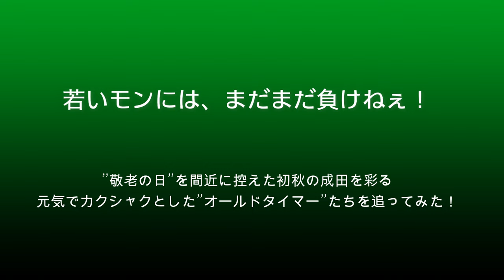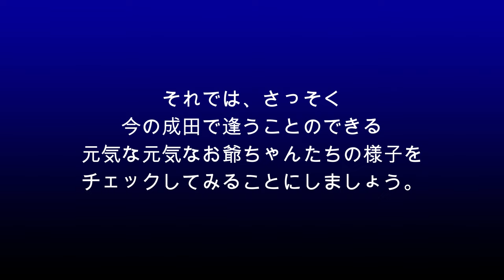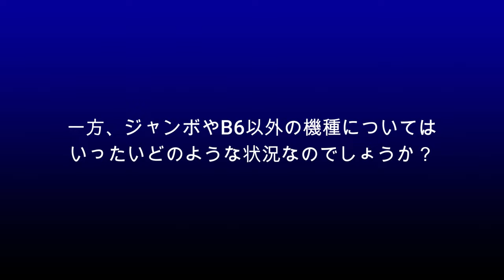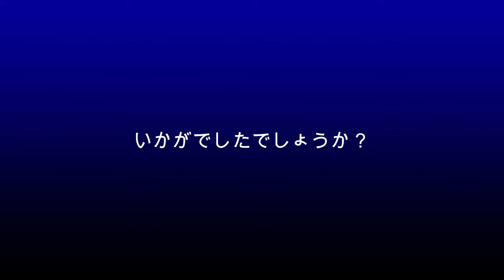【成田空港】若いモンにはまだまだ負けねぇ！「敬老の日」を前に、今も元気に成田の空を彩る”高齢”飛行機たちを徹底的に追ってみた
ホント「いったいどれだけ待ったら秋が来るんだ？」という猛暑が続いている今年の成田ですが、それでも暦は淡々と進むもので、間もなく迎えるのが”敬老の日”。最近は”老害”なんて言葉も日常的に使われる通り、年老いたからといって、必ずしもすべてがステキな成熟を遂げるワケではない点が少し残念ですが、それでも、歳月を重ねるうちに独特の存在感や魅力を醸し出すようになるのは、飛行機も人間も同じであるように思います。
さて、連日、数多くの飛行機たちが飛び交う成田でも、イイ感じで歳を重ねた”お爺ちゃん”たちの姿がチラホラ見受けられるもので、こうした1機1機には、ピカピカの最新鋭機とは明らかに異なる独特の魅力がある・・・というもの。そこで今回は、そんな”お爺ちゃん”飛行機たちを徹底的にクローズアップしてみることにしました。もちろん、ひと口に”お爺ちゃん飛行機”といっても、その定義や線引きは実に様々なものがあるものです。ですから、1機1機のシップたちに向き合う前に、そうした様々な要素や判断基準についても、ある程度は踏まえておいた方がよかろう・・・ということで、ザックリとではありますが、こうした飛行機たちの”寿命”自体のことについても、併せて少し考えてみることにしました。初級ファンの方はもちろんのことですが、成田の飛行機たちにソコソコ詳しい上・中級ファンの方々にもお楽しみいただけますよう、動画内の随所で、ちょっとしたレア機の映像もチョイチョイ挿し込ませていただいております。よろしければ、ご視聴ついでに探されてみて下さいね。
まさしく「老いてもなお盛ん」な飛行機たちが活躍を続けている成田。敬老の日を迎えるにあたり、たまにはそんな”元気なお爺ちゃん”たちからパワーを分けてもらう・・・というのも楽しいことかも知れませんよね。